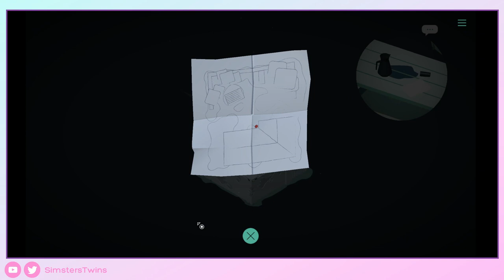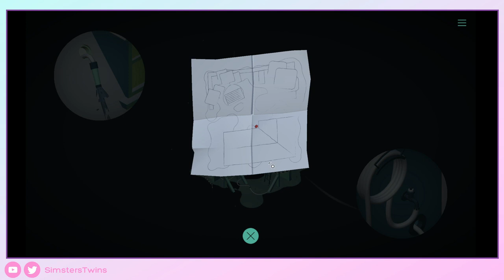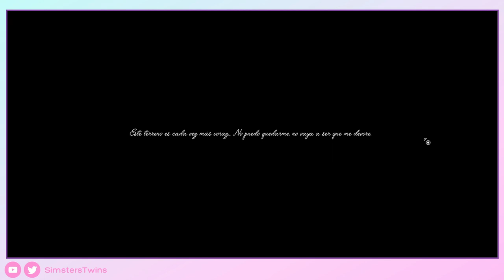♦ The Almost Gone - Capítulo 2- Gameplay Walkthrough - Sin Comentar